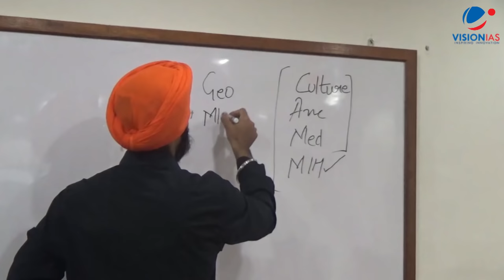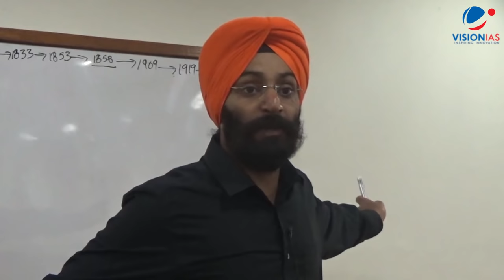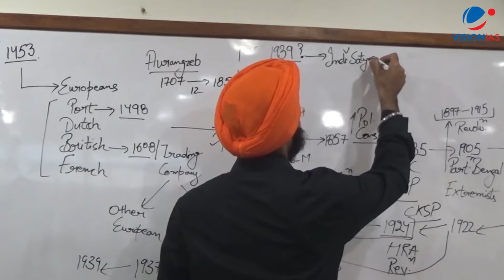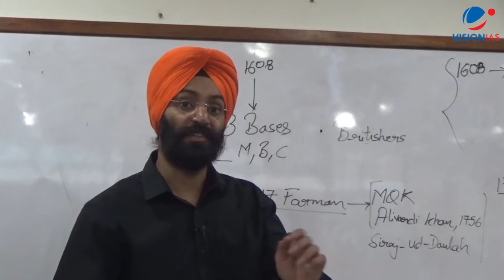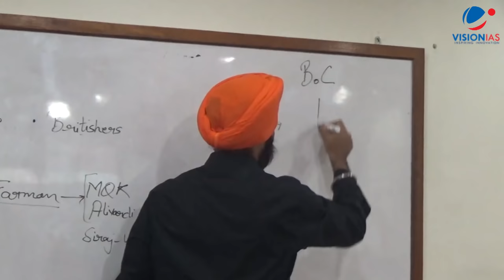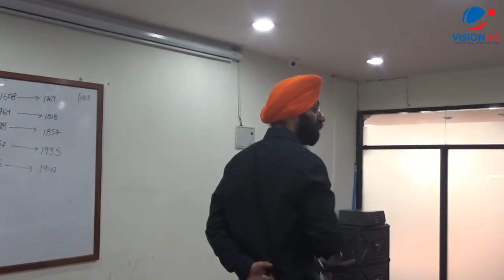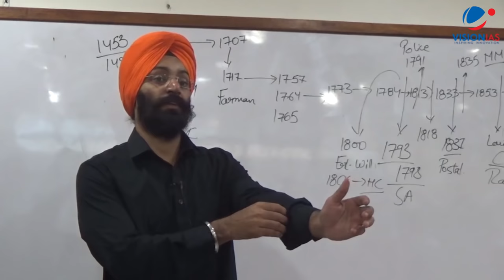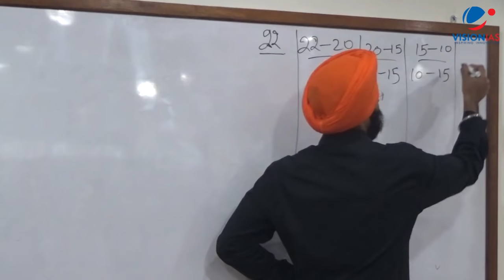Advanced course for GS Prelims 2016 lecture 02 - 16th March 2016